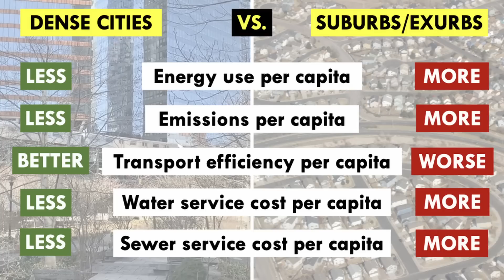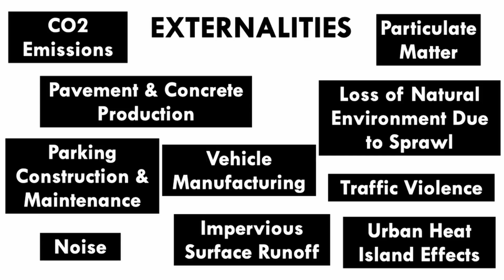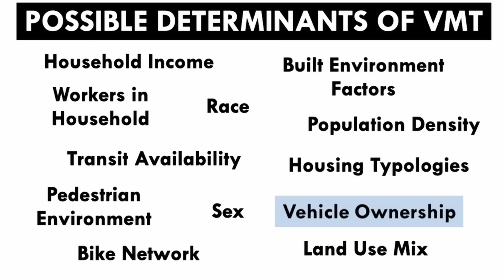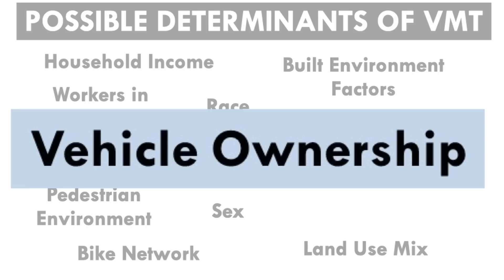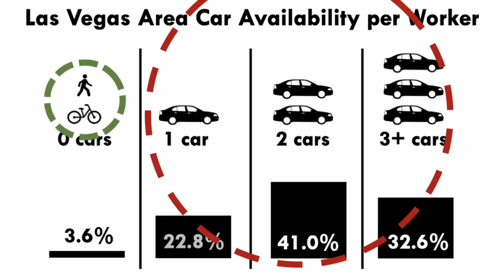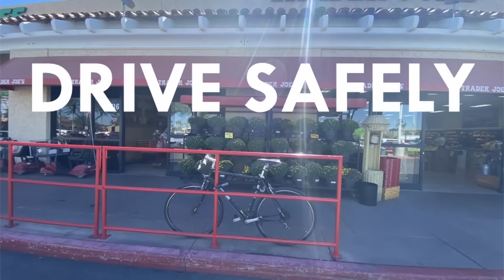Living Car-Free in Vegas & Other Questionable Life Choices | Ray Delahanty | TEDxFremontEastDistrict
Ray Delahanty focuses on cities and transportation with an eye toward sustainable, low-impact living and travel. He shares how his background as a transportation planner and project manager brought him to live a car-free life in Las Vegas. He covers why someone from one of the US' most famously forward-thinking cities in terms of transportation and land use (Portland Oregon) would move to Vegas and how the "sunk cost" of car ownership leads to unnecessary travel, fuel consumption, and emissions. He shares the challenges, successes, and abject failures of his car-free experience so far and why we must reduce internal combustion engine vehicle travel. Ray is the creator behind CityNerd, a YouTube channel that explores urbanism, transportation, and all the things that make cities unique. Every Wednesday, Ray takes viewers on a guided tour of cities at their best and worst when it comes to walking, biking, transit, livability, and sustainability, with a deadpan approach that StrongTowns.org describes as, “a hint of non-venomous, non-judgmental snark. It’s your favorite, funny, smart colleague you might Slack with a couple times a week, if you’re in the business.” The channel’s point of view is strongly influenced by Ray’s professional background in urban planning and traffic analysis. Prior to starting CityNerd in 2021, Ray’s career spanned 15 years as a planner and project manager for consulting firms & public agencies in Portland, Oregon, leading planning and design work for a diverse portfolio of projects including bus rapid transit lines, light rail station areas, central city protected bike networks, & congestion pricing studies. This talk was given at a TEDx event using the TED conference format but independently organized by a local community.